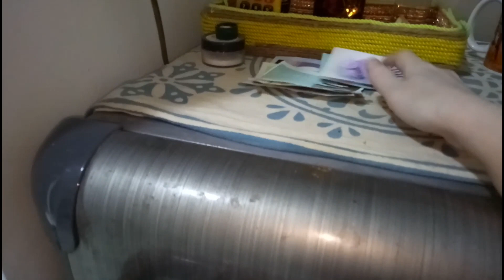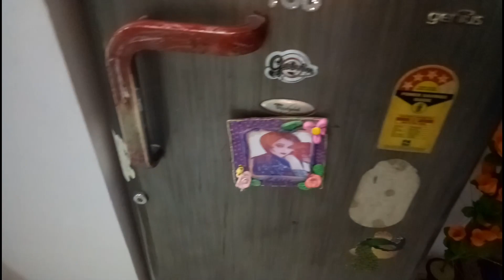पता नहीं किसकी बुरी नजर लग गई बेटे की ऐसी हालत देखकर कुछ भी अच्छा नहीं लग रहा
Thanks so much dear.

किसकी शादी में जाने की तैयारी शुरू हो गई हैं

Thank...